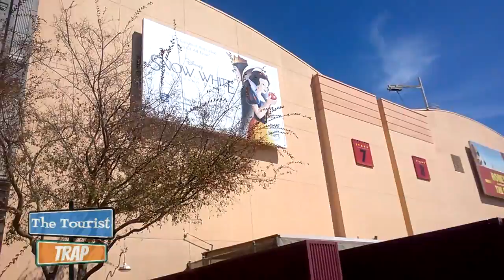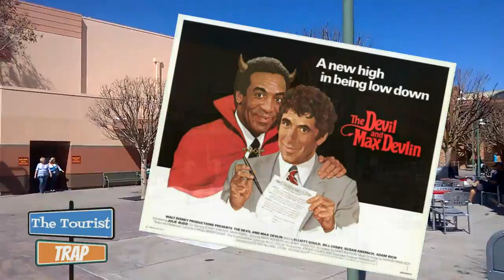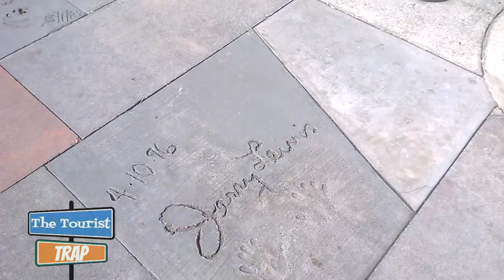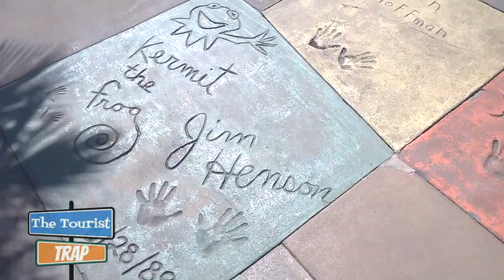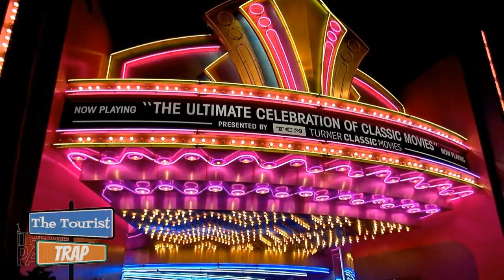The Dukes of Hazzard's Disney Connections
The connections The Dukes of Hazzard has with Walt Disney World, Disney Movies and a Disney Attraction.